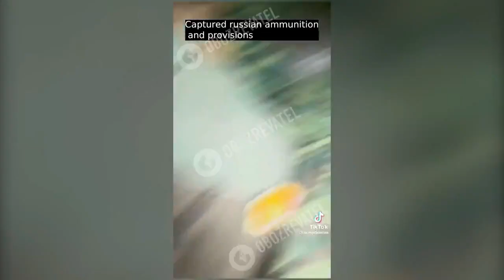78-річний дідусь захопив російську вантажівку з боєприпасами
78-річний дідусь захопив російську вантажівку з боєприпасами

78-летний дедушка захватил российский грузовик с боеприпасами

A 78-year-old grandfather seized a Russian truck with ammunition